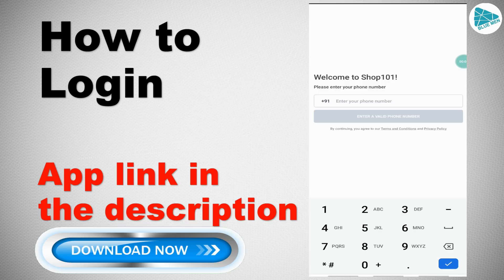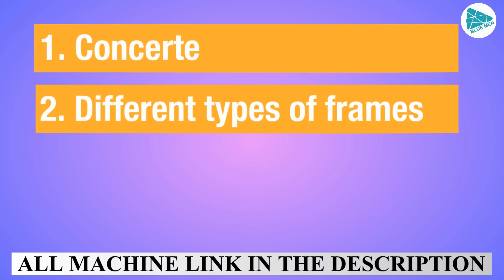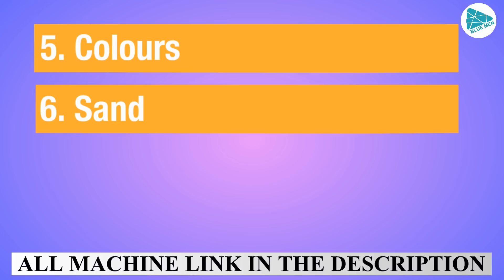business ideas in tamil | small business ideas in tamil | business idea in tamilnadu